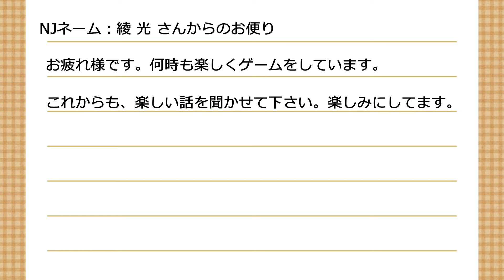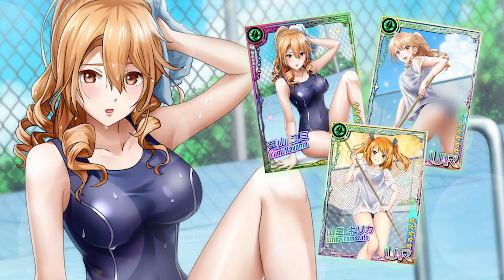アクセサリー＆フレグランスを運営スタッフが解説！動画を見てアナタのチームをさらに強くしよう！【田辺留依・石飛恵里花の帝王大付属高校 潜入部！ 】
「六本木サディスティックナイト」YouTube公式番組

 ★★六本木サディスティックナイトとは！★★

美女と共に、六本木に潜む悪と戦う、サスペンスアドベンチャーゲーム
「六本木サディスティックナイト」
アプリインストールはこちら！

■六本木サディスティックナイト展「Night Jewel メモリーズⅡ」開催決定！
チケット好評発売中！詳細は特設サイトをチェック！
随時情報追加していきます！

★★★Ngith Jewel Party!グッズのネット販売中★★★
大盛況だったイベントのグッズが、
ドワンゴジェイピーストアにてネット販売中！

‹タイトル›
アクセサリー＆フレグランスを運営スタッフが解説！
動画を見てアナタのチームをさらに強くしよう！
【田辺留依・石飛恵里花の帝王大付属高校　潜入部！ 】

‹出演者›
田辺留依 さん（鬼川ナツ役）
石飛恵里花 さん（東方ユウキ役）

‹内容›
六本木サディスティックナイトの映像付き番組が限定で復活！
鬼川ナツ役の田辺留依、東方ユウキ役の石飛恵里花の二人によるバラエティ番組。
六本木サディスティックナイトの世界に入り、その世界観を探求していきます。
ゲームをしたり、部活的なことをしたり、コスプレをしたり…！？
高校生活・ガールズバーの接客・サスペンス等、様々な角度を深堀します！
›››ボイスドラマ無料公開中！‹‹‹

▼「ボイスドラマ」特設サイト
キャラクターソングの情報はこちらをチェック！

›››キャラクターソングCD第1,2弾絶賛発売中！‹‹‹
■第1弾アニメイト特典：ポストカード

■第2弾のご購入はこちらから！